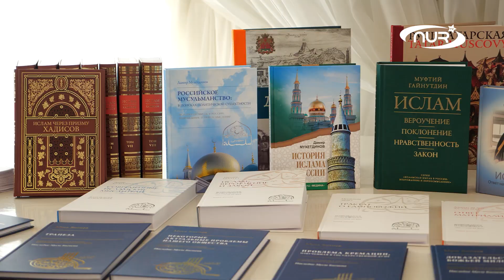Россияне должны знать об ЭТОМ! СРОЧНО!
Какое влияние мусульмане оказали на становление и развитие России? Об этом говорили на научно-просветительском форуме в городе Пензе. Подробности - в нашем сюжете.

Оказать поддержку каналу НУР ТВ можно по реквизитам:
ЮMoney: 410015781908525